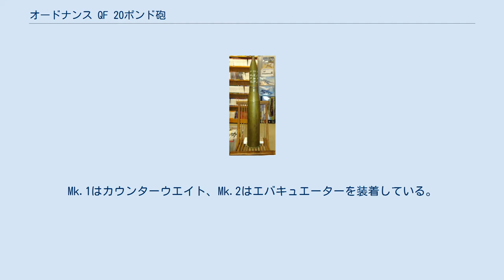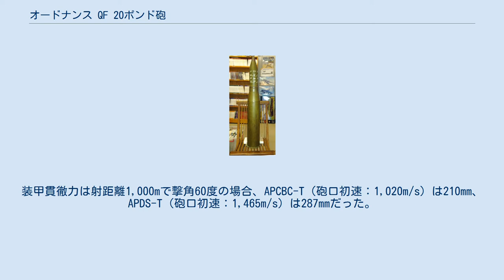オードナンス QF 20ポンド砲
オードナンス QF 20ポンド砲を装備したFV4101 チャリオティア。
後期生産型の砲は排煙器を装備する オードナンス QF 20 ポンド砲（または20ポンダーまたは20ポンド砲）は、イギリス軍の84mm戦車砲である。
 20ポンド砲の砲弾 （HE（榴弾）弾 1948年に17ポンド砲の後継として制式採用された。
Mk.1はカウンターウエイト、Mk.2はエバキュエーターを装着している。
英国のセンチュリオン Mk.3-Mk.8とFV4101 チャリオティアに搭載された他、スイスのPz.58戦車の先行製作型にも装備された。
 砲身長は66.7口径で、弾種はAPCBC-T（仮帽付被帽付徹甲弾）・APDS-T（装弾筒付徹甲弾）・榴弾・キャニスター弾が選べる。
装甲貫徹力は射距離1,000mで撃角60度の場合、APCBC-T（砲口初速：1,020m/s）は210mm、APDS-T（砲口初速：1,465m/s）は287mmだった。
だが、欧州での戦車戦（交戦距離1,200m以内）を想定していたため、センチュリオン Mk.5を導入したイスラエルでは遠距離での命中精度が問題視された。
 また、1954年に登場して各国へ広まった51口径105mmライフル砲L7は、本砲の砲身口径を削肉拡張して開発されている。